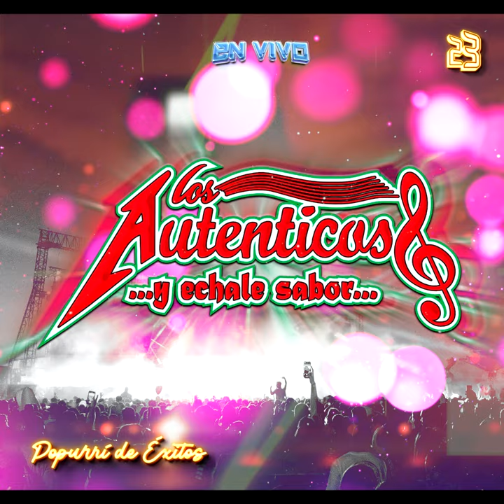Los Autenticos y echale sabor - Popurrí Charangas - Éxitos 2023 VKM Estudios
¡Hola! Bienvenido...

En este canal encontraras vídeos de agrupaciones de la "Huasteca Veracruzana, Hidalguense y Potosina", como lo es Real Huasteca, Mensajeros Musical, Corazón Viajero, Zonte Musical, Recreación Musical, Super Amor de Charly y muchas agrupaciones más.

Saludos cordiales por parte de Estudio 23; no olvides suscribirte a este tu canal, activar la campanita y compartirlo con los amigos de Chicontepec, Álamo, Pahuatlán, Huejutla, Juntas Chicas, Benito Juárez, Tihuatlán, Ixhuatlán de Madero y muchos lugares más...
¡Recordando Y Gozando Éxitos!